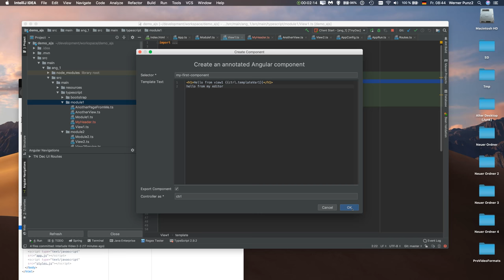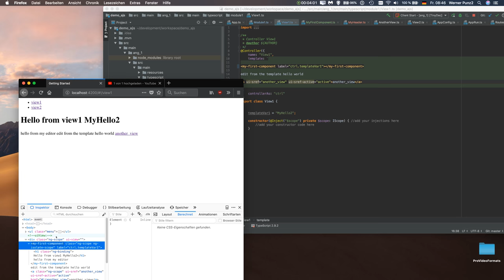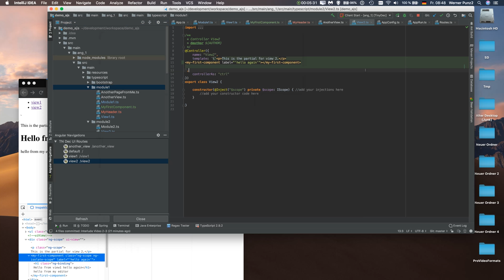Intellij Plugin for Angular 1.5+ and Angular 5+ Part 3, Component Creation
On how to create Angular components the easy way.